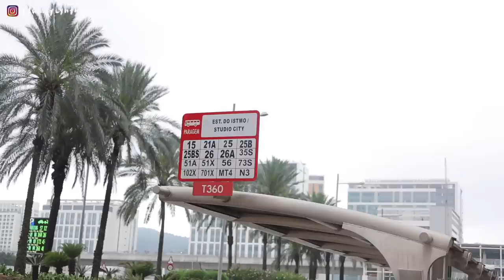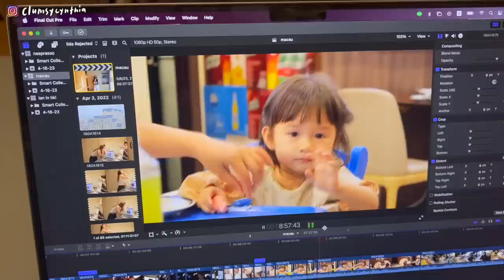VLOG | 說走就走! 去澳門看我乾女兒🤍(原地融化)/咖哩牛雜的悲劇, 黑沙海灘燒烤宵夜🥢, 葡萄牙菜&愛麗絲主題下午茶☕/隨性到前一天才訂酒店☺️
睽違四年！終於又來澳門了！
前兩天決定要一起來拍攝，前一天訂了酒店（真的是前一天）沒錯，就是這麼隨性！
隨性卻超級充實的一趟澳門之旅，開勳🤍

FYI 可愛的母嬰服飾可以看這裡，我家乾女兒每天穿的衣服都超可愛！

MILANO - Café de Paris (Artlist)
Bob Hart - Just One More Thing (Artlist)